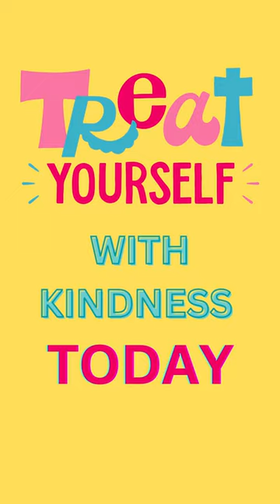Start your day with yorkie yoga